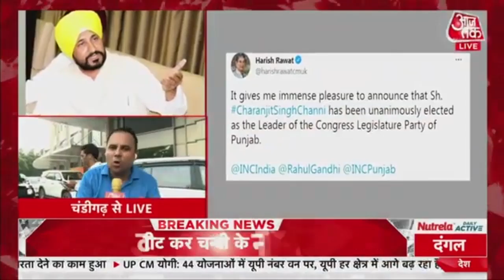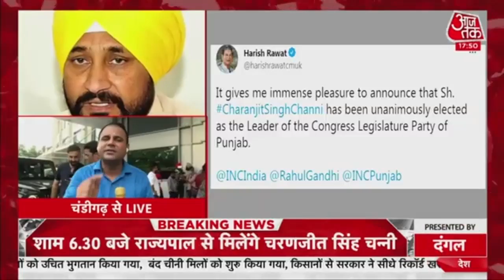Punjab Congress: Punjab के नए सीएम पर क्यों फंस रहा पेंच ? Dangal Debate | Punjab News | Latest News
Punjab Congress: Punjab में Sukhjinder Randhawa हो सकते हैं. Sukhjinder Randhawa के नाम की चर्चा काफी तेज हो रही है. आपको बता दें कि Pujab का नया CM का फैसला आज Congress Vidhayak Dal की बैठक में किया जाना है. Captain Amarinder Singh के इस्तीफे के बाद Ambika Singh, Sunil Jakhar का नाम आगे चल रहा था लेकिन अब Ambika Singh ने CM  बनने से इंकार कर दिया है. उनका कहना है किसी सिख को नया CM बनाया जाए. दूसरी ओर Navjot Singh Sidhu गुट ने Sunil jakhar का विरोध किया है.